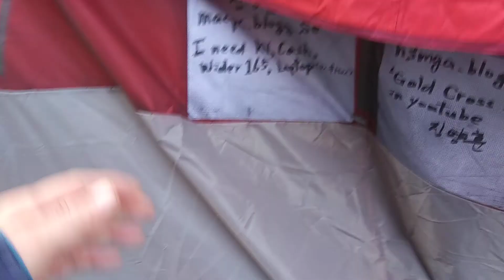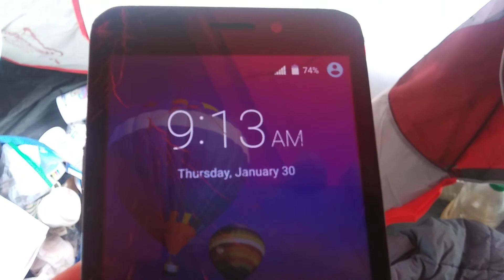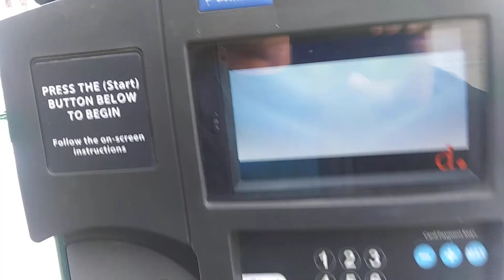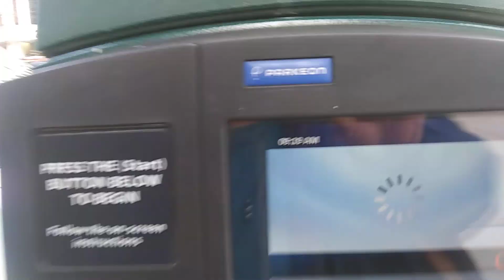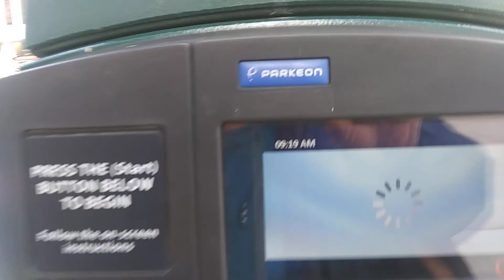1) only forgiveness and love,banning justice and fair in u s a! 20200130 091203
**"u.s.a doesn't need court and law enforcement and intelligence
agencies for carrying out justice and fair because they have
insisted love and forgiveness and mercy after their stealing and
snatching and killing threat was exposed to the public. It is korean
fraud technique. If nobody knows their criminal activity,they are
ruthless and wild with no mercy. But if their crime was exposed,
they pump out begging with love and forgiveness and mercy.
u.s.a is out of control with a big mouth and two face and double
life. On the law,u.s.a must close court and law enforcement.
u.s.a must have only love enforcement,forgiveness enforcement,
mercy enforcement."

by Jan-30-2020 Thursday 5:30 PM
From 2004,
5 times of gun threat,5 times of knife threat,many times of black guys threat,uncountable times of cheating and taunts,uncountable time of spitting,uncountable times of spraying nose,